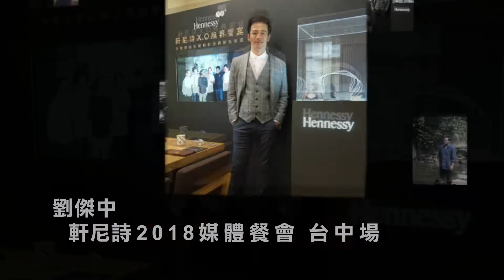0727 0803藝人花絮